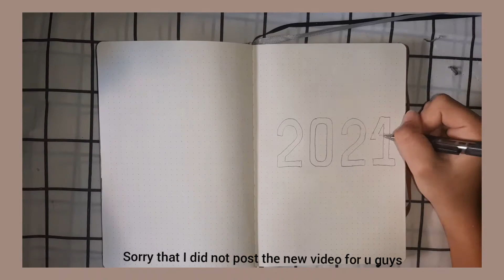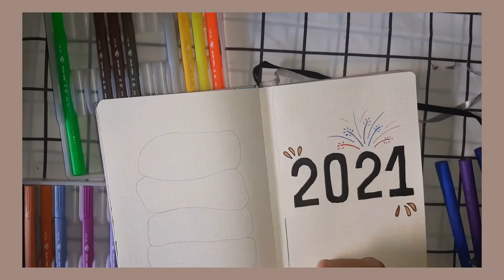How I design my cover page 2021 || Journal with me || ep 07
Hello everyone!!

Here is another video of my bullet journal. I hope you guys gonna love this video and my theme.

I would like to sorry, if there are some mistakes in the video.

I wish you good luck, stay safe and don't forget to enjoy your life.

Supplied used:

dotted book
glue
stickers
photo
fineliner
brush pen
washi tape
stamp and ink pad

Music

downloaded from
channel: it's reinamarie